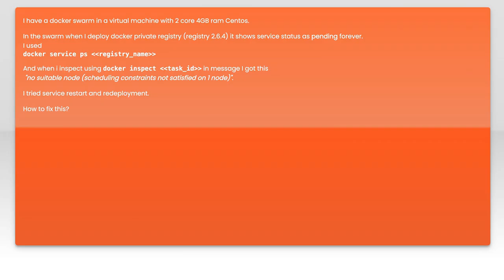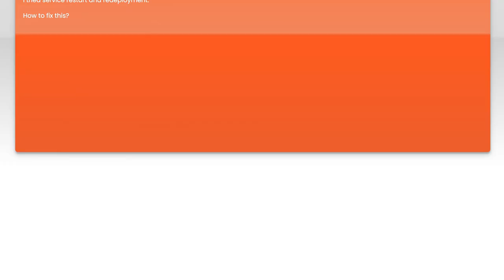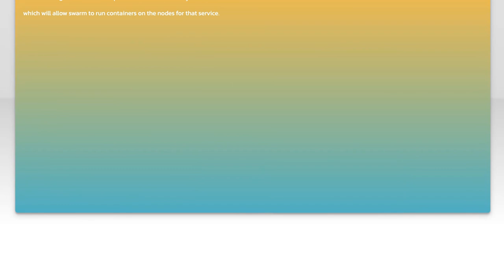Fix 'No Suitable Node' Error in Docker Swarm When Deploying Registry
In this video, we tackle a common issue faced by developers when working with Docker Swarm: the 'No Suitable Node' error during the deployment of a Docker registry. We'll explore the underlying causes of this error and provide step-by-step solutions to help you successfully deploy your registry in a Swarm environment. Whether you're a seasoned Docker user or just starting out, this guide will equip you with the knowledge to overcome this challenge and enhance your container orchestration skills.

Today's Topic: Fix 'No Suitable Node' Error in Docker Swarm When Deploying Registry

Related to